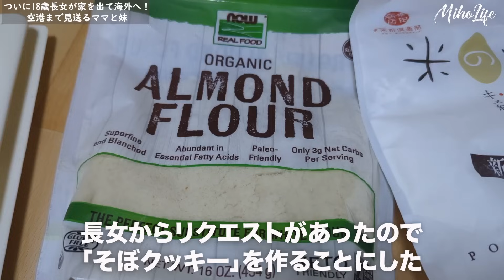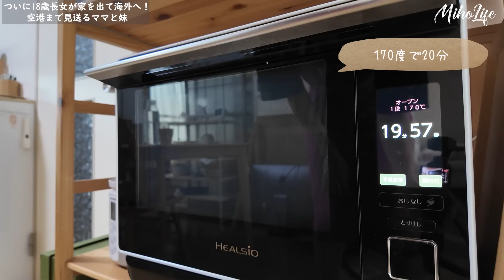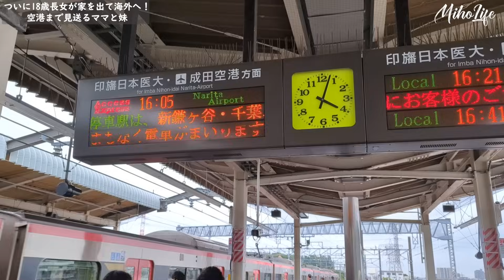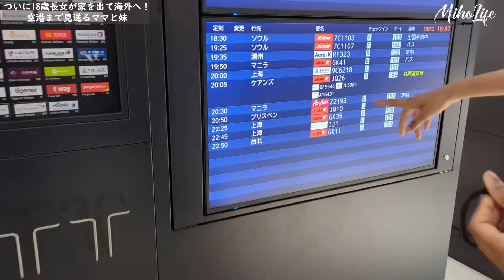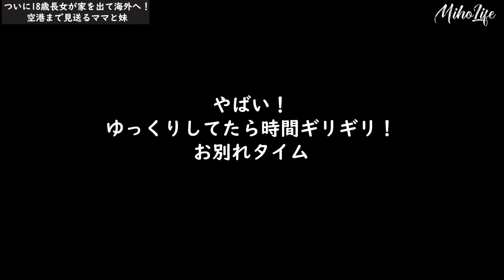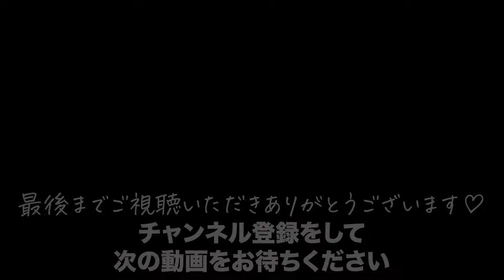ついに18歳長女が家を出た｜住む場所も仕事もこれから決める｜大学に行くか悩んだ末に決めたこと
母子家庭の親子Vlogです。40代のママ・18歳長女・13歳次女の３人で２LDKの賃貸アパートに暮らしています。ついに18歳長女が家を出ます。
あっという間の18年間でした。
当日は成田空港までママと妹でお見送り。
さあ一体どんな結末になるのかな？

40代｜シングルマザー｜二児の母｜お料理・お片付け・ヨガが好き。
腸活アドバイザー風水カウンセラー
自己肯定感アップカウンセラー

00:00 オープニング
00:30 親子3人で過ごす朝
02:43 米粉で作るクッキーレシピ
04:57 重ね煮で作る牛丼レシピ
06:45 大学に行くか悩んだ末に決めたこと
09:47 空港まで見送るママと中2の妹
14:37 ついに長女とお別れで涙

｡:+* ﾟ ゜ﾟ *+:｡:+* ﾟ ゜ﾟ *+:｡:+* ﾟ ゜ﾟ *+:｡

・お悩み相談から楽しいお話まで大歓迎です

まずはLINEお友達追加して希望の日時を教えてくださいね♡

【こんな人におすすめ】・みほとお話してみたい人
・話を聞いて欲しい
・愚痴を聞いて欲しい
・お悩みを聞いて欲しい
・お片づけの相談
・YouTubeの相談

今までたくさんの人とお話してきました😊
ぜひお気軽にご連絡くださいね

もっといろんな美帆の素の顔を見てみたい方、ぜひチェックしてみてください😊

娘（ミーミちゃんねる）のSNSはコチラ